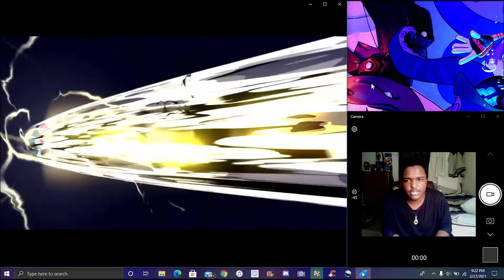IT'S FINAILLY OFFCIAL ? A NEW POKEMON BRILLIANT DIAMOND & SHINING PEARL TRAILER ? MY FULL REACTIONS!